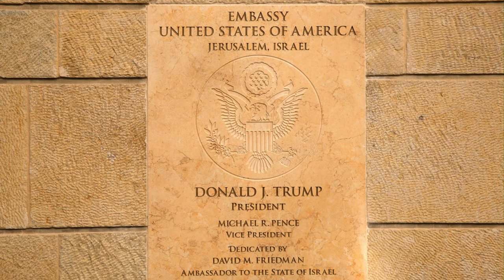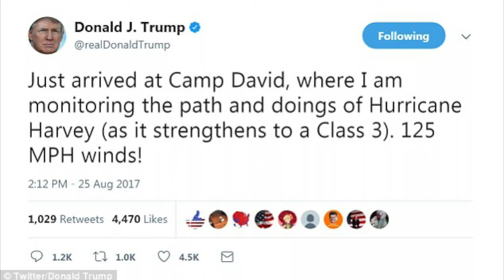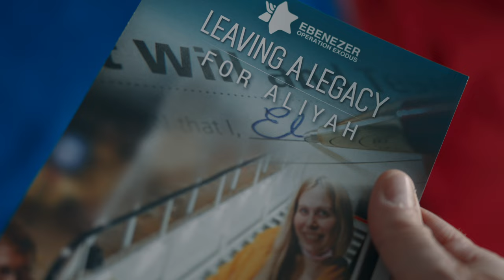Jerusalem: A Cup Of Trembling!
Steve Lloyd, Pastor of Cranfield Baptist, returns to Chartridge with another prophecy update. Why does God make Jerusalem a cup of trembling for the Nations?

Filmed on Sunday, 21st April 2024.

Join us for our Sunday service at 18:00.

Recorded with a Sony A7s3 camera with a 24-105mm F4 Sony lens and a Sony A7R5 camera with a Sony 85mm F1.8 prime lens, both using Slog3. Audio: Sound Devices MixPre3ii using a Rode NT5 microphone. 32bit Float and Mogami 2534 XLR cable. Atomos Shinobi 5" Video Monitor. Sony MDR-7506 Headphones. Freewell Magnetic Variable ND Filter. Key Light: Aputure Light Storm 60x with Aputure Light Dome Mini II.